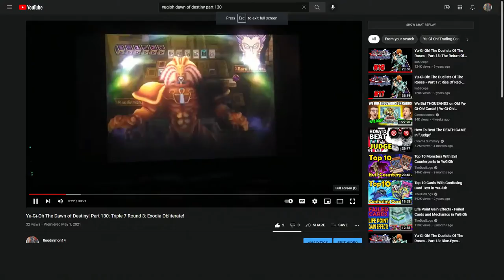Let's Play Yu-Gi-Oh! Legacy of The Duelist BONUS Custom Duels! - Exodia Deck Part 2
Can we stop the unstoppable Exodia? Tune in to Find out! I'm sure u already all heard.  But RIP Kazuki Takashi.  My LP's are possible thanks to you!  Hey guys, how's it going? Special BONUS Episodes for u today!.  I'm sure u guys already heard, but Rest in Peace, Kazuki Takahashi! In today's episode we return to Let's Play Yu-Gi-Oh! Legacy of the Duelist Campaign for some Custom Duels in order to build our Exodia Deck as we go against the Rare Hunter who has Joey's Red-Eyes! Enjoy :D